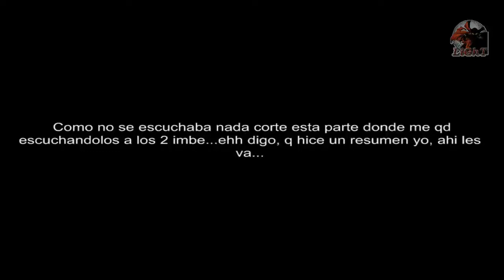Metro 2033 - Capitulo 4 "Estacion Negra"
Extrañaba mucho grabar, gracias a todo el q vea mis videos o este let´s play en particular...thanks =)